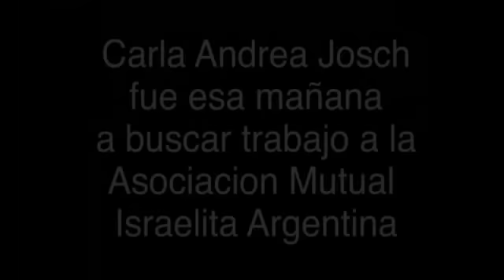G.30: Carla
AMIA Memoria + Cátedra Cámpos.

Carla.
Grupo 30.
Lucía Giménez, Andrea Muñoz, Maira Mailen Monroig, Melisa Gómez Ivaldi, Rocio Fernández.

AMIA Memoria, es un proyecto realizado en el marco del 18º Aniversario del Atentado a la AMIA.
Por iniciativa conjunta del Espacio de Arte AMIA y la Cátedra Campos se han seleccionado 18 trabajos de los estudiantes de la materia Medios Expresivos I de la Carrera de Diseño Gráfico de la FADU-UBA.

Bajo la consigna "Memoria", 79 estudiantes, que componen los 18 grupos seleccionados para esta exhibición, trabajaron en capturas fotográficas, que luego transformaron en un relato de imágenes en movimiento mediante técnicas como stop motion, time lapse y pixilation. La inspiración de los estudiantes surgió de un proceso de investigación en el que trazaron vínculos con el concepto y el valor de la memoria, en muchos casos desde lo emotivo, en otros a través de la materialidad y de lo onírico.